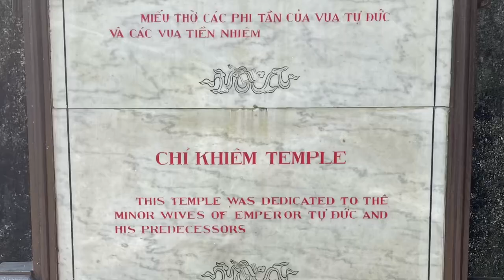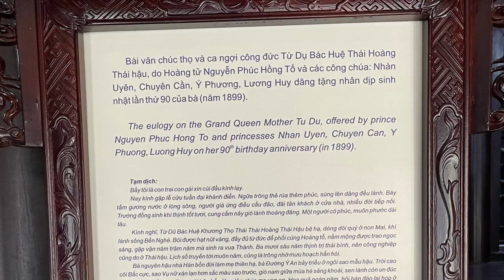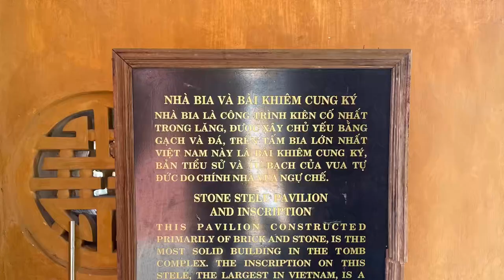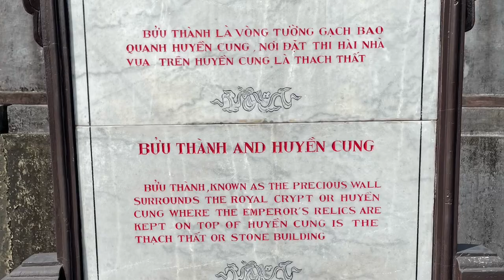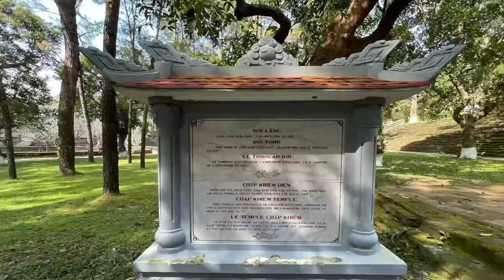Emperor Tu Duc’s Tomb, Hue, Vietnam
This tomb is located in a huge area and is said to be one of the most beautiful royal architectures of the Nguyen dynasty.

Like the others, there is a tomb area and a temple area.

There was a lot of ground to cover and I was getting rather hot and exhausted.

Lots of water features, greenery and places to sit and spend time relaxing. Being the holiday season there were many people taking photos in local outfits.

The temperature had risen and it was getting rather hot and I was getting rather tired.

I did not realise how huge these area were!